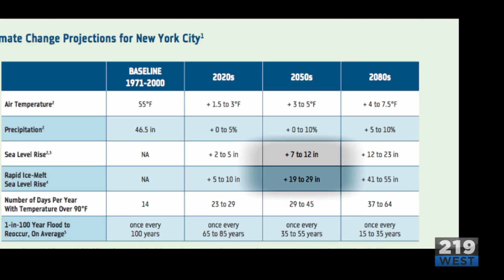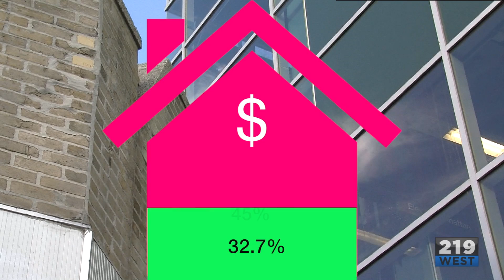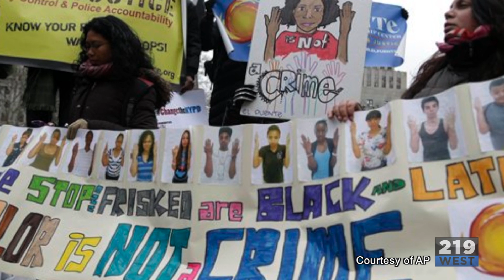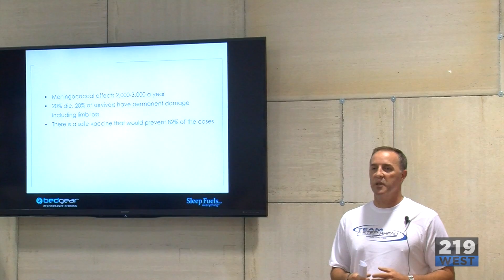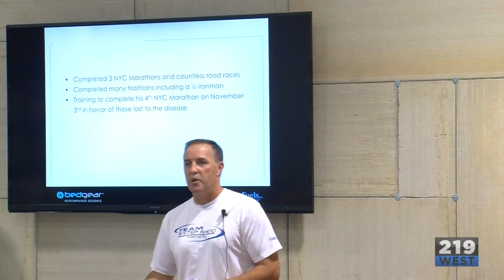219West Episode 40 2013 10 09